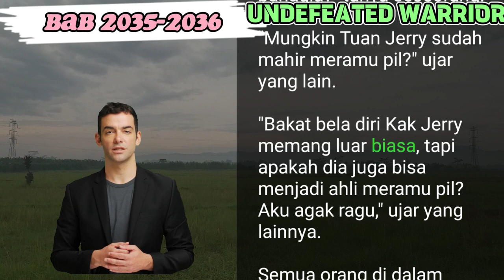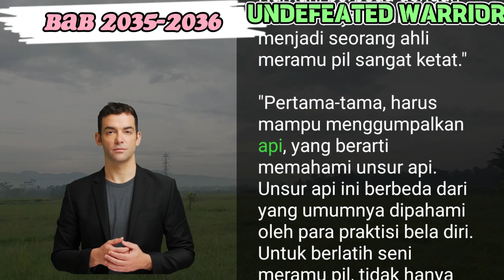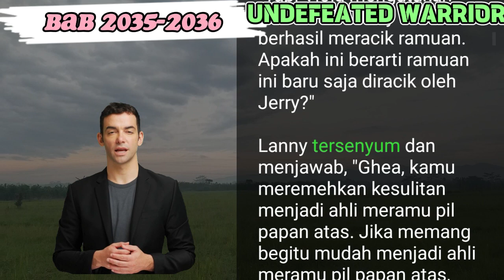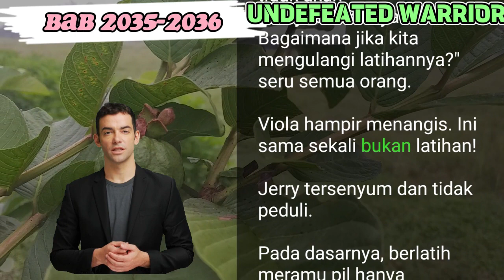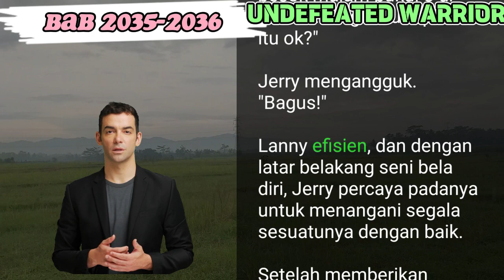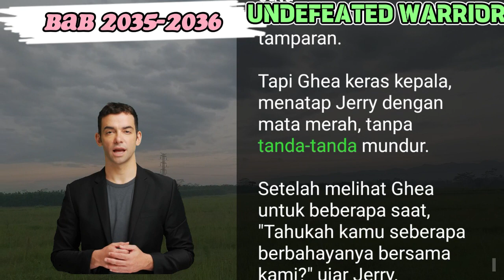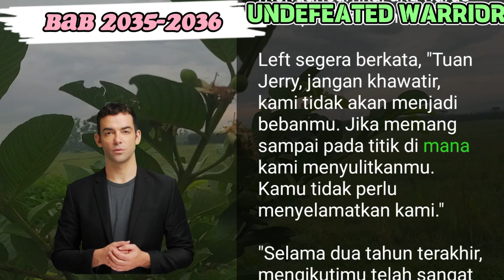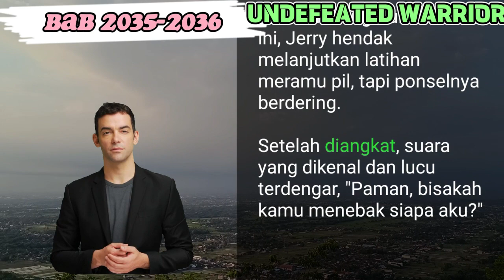BAB 2035-2036 | SULIT BEDAKAN NYATA PALSU|NOVEL PEJUANG TAK TERKALAHKAN | JERRY YANG | UANG INTERNET